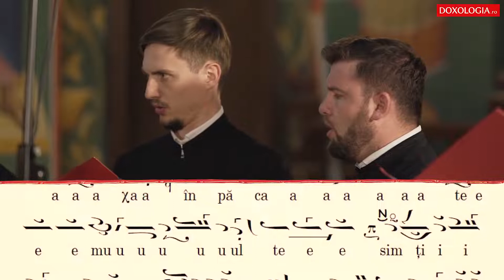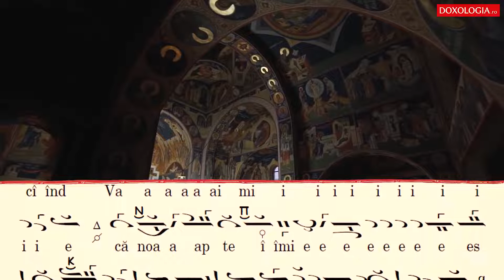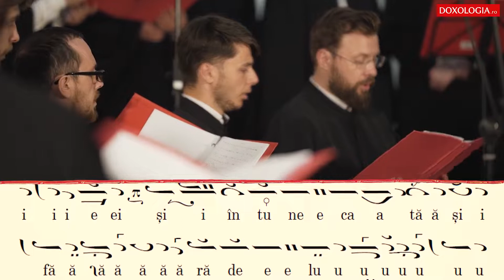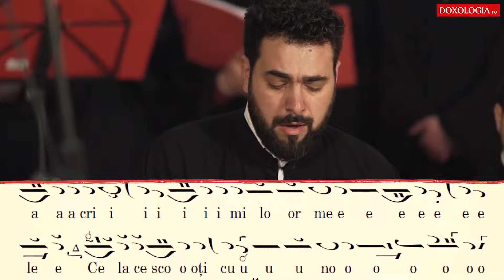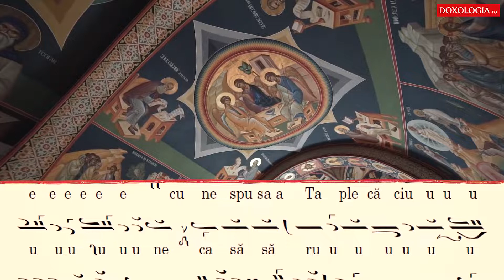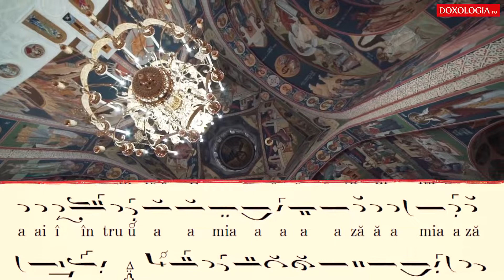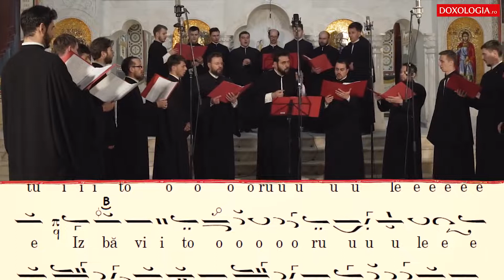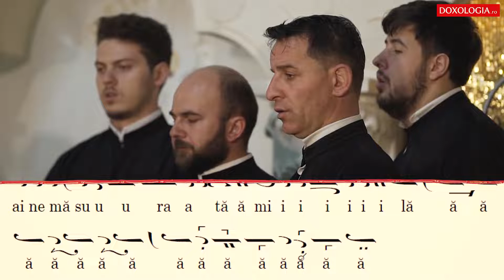Corul Byzantion - „Doamne, femeia ceea ce căzuse” / Oh Lord, the Woman Who Had Fallen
Plagalul glasului al IV-lea, de Calinic Ieromonahul (sec. XIX, Mrea. Neamț)